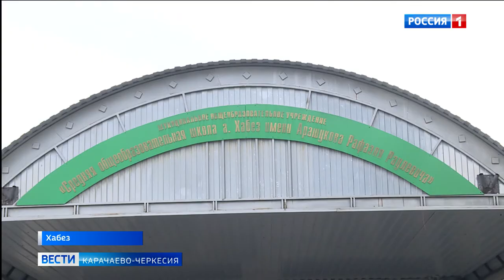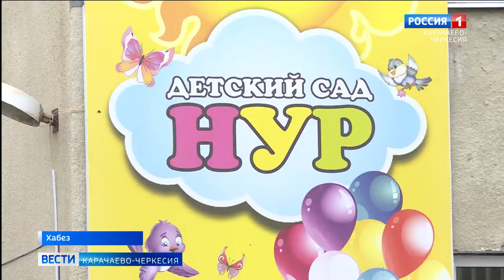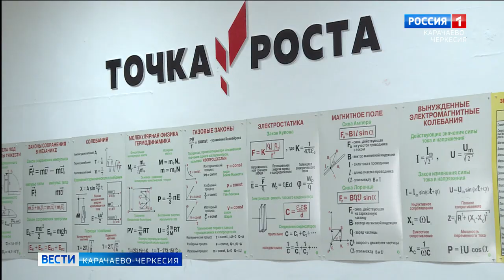В Хабезском районе проверили учебные заведения и оценили степень готовности принять новых учеников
Лето не только пора отпусков и каникул, но и время подготовки образовательных учреждений к новому учебному году. В Хабезском районе уже проверили учебные заведения и оценили их степень готовности принять новых учеников